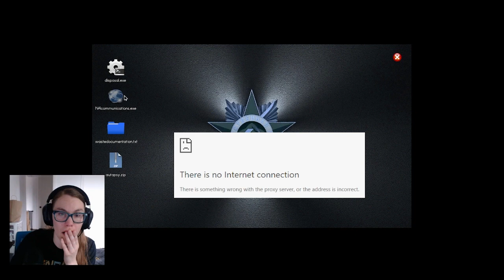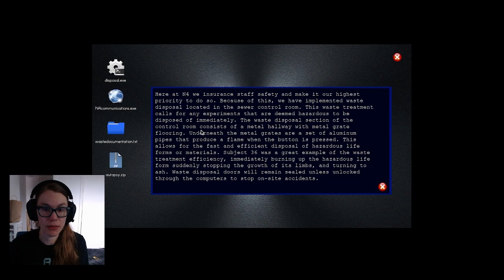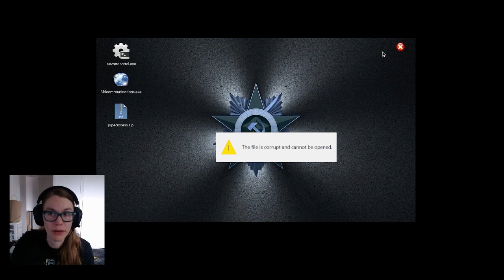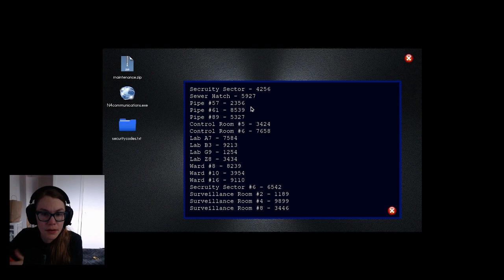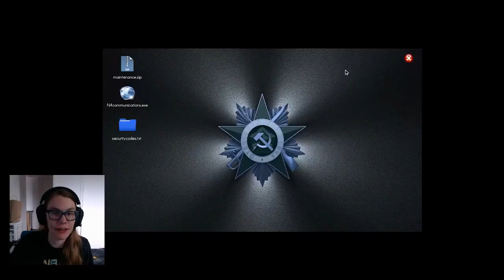Billy vs. Jen: the Epic Showdown...Nebraska part 6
I'm Jen AKA Pinball Jen! I'm a pinballer, gamer and dog-lover from Ohio sharing my adventures in pinball, gaming, and life in general!

Today we are playing Nebraska. As soon as we thought he was gone, he came back. In this episode, we fight for life against Billy, my only friend :(

My equipment:
Camera: Canon PowerShot G7X Mark II
Tripod: Manfrotto PIXI Mini Table Top Tripod
Other film equipment: iPhone 12 Pro

Stream equipment:
Camera: Logitech C920
Broadcast Software: OBS

IFPA# 46721 [JRP]